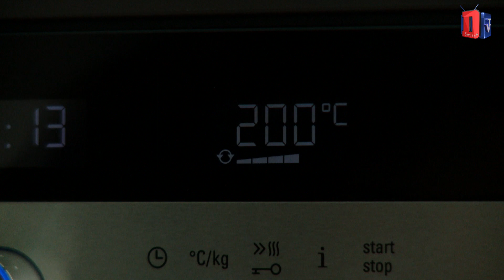Arabic cooking show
اهلا و سهلا معنا من جديد
 معكم امال بوشيبة و ليلى ابراهيم شتاوبلي في برنامج جديد باللغة العربية.